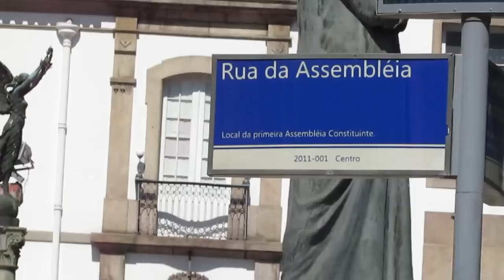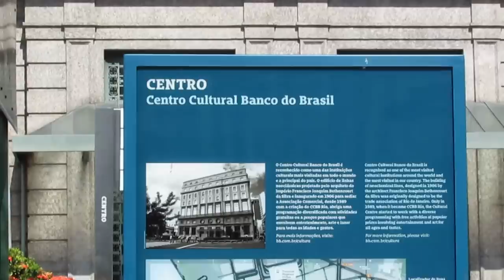Podemos Mudar o País?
Você confia nas instituições brasileiras? E nos nossos representantes? Se a sua resposta para alguma dessas perguntas – ou ambas – foi não, saiba que não está
sozinho nessa. Segundo o ranking de competitividade, elaborado pelo Fórum Econômico Mundial em 2017, o brasileiro é quem confia menos em suas representações
políticas, o Brasil foi o último colocado entre 127 países avaliados.
Se a situação já parece crítica até aí, ela fica pior: segundo o estudo global Edelman Trust Barometer de 2018, mais da metade da população brasileira não confia
em suas instituições.
O que esses dados podem nos ensinar é que somente nos aproximando mais da condução da vida pública no Brasil é que podemos reverter esse cenário.
?Existem maneiras de nos aproximarmos das decisões políticas locais, como também participar da política nacional?
 Afinal de contas, é possível mudar os rumos do nosso país?

Música da Intro do Canal:First To Last
Músicas do Vídeo:  Universal, First_To_Last, A_New_Leaf, Alternate, Beat_Your_Competition